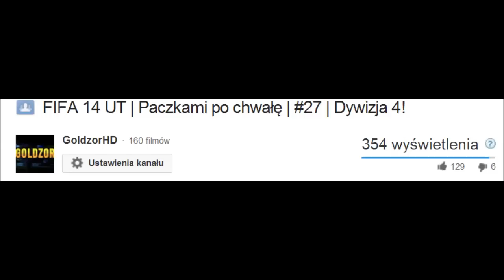FIFA 14 UT | Paczkami po chwałę | #28 | Poprzeczki mnie prześladują..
Zapraszam bardzo serdecznie na 28 odcinek "Paczkami po chwałę" w którym kolejne 3 interesujące spotkania :)

JEŚLI CI SIĘ PODOBA, DAJ LAJKA!